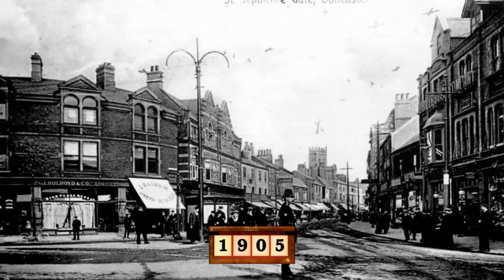A Time Tour of Doncaster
Views of Doncaster blended with views from yesteryear!